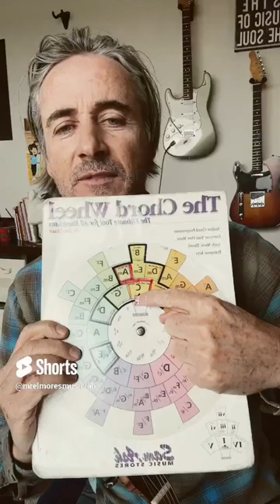How to use a chord wheel with guitar